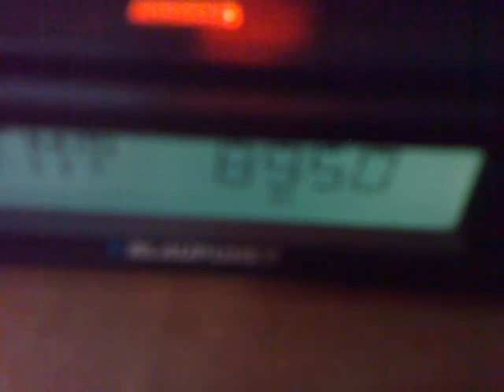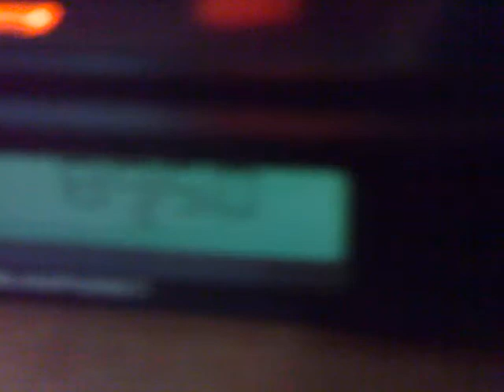01-06-2015 sporadic-e over dance fm 11:18